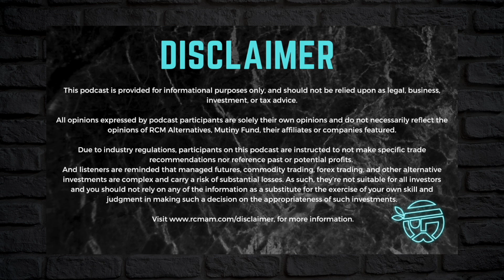Kris Sidial - The Ambrus Group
Episode 30 -   Kris Sidial [The Ambrus Group]

In this episode, Jason Buck talks with Kris Sidial, Co-CIO at The Ambrus Group. The Ambrus Group is a volatility arbitrage focused firm that was founded in 2020. The firm takes pride in having a math-driven ethos that specializes in leveraging an in-depth knowledge of volatility skew. Ambrus applies a discretionary twist to quantitative volatility strategies with the purpose of protecting investors from tail risk events in the U.S equity markets.

Kris and Jason talk about "buy the dip" dynamics to markets. Can a hedged market crash? The no ego style of managing a Hedge Fund. Opportunities for retail investors in areas that institutions will not touch. How did he trade the VXX dislocation?

I hope you enjoy this conversation with Kris as much as we did...

This video provides information regarding existing commodity pools known as The Long Volatility Fund LLC and a commodity pool known as the Cockroach Fund (collectively the “Fund(s)”), which are managed and operated by Attain Portfolio Advisors LLC and Mutiny Funds  LLC (the “Managers”). Investments in the Funds are only available to Accredited Investors as defined in Rule 501 of Regulation D of The Securities Act of 1933. This content is being provided for information and discussion purposes only and should not be seen as a solicitation for said Fund(s). Any information relating to the Fund(s) is qualified in its entirety by the information included in the Fund’(s)’ offering documents and supplements (collectively, the “Memorandum(s)”) described herein. Any offer or solicitation of the Fund(s) may be made only by delivery of the Memorandum(s). Before making any investment in the Fund(s), you should thoroughly review the Memorandum(s) with your professional advisor(s) to determine whether an investment in the Fund(s) are suitable for you in light of your investment objectives and financial situation. The Memorandum(s) contain important information concerning risk factors, including a more comprehensive description of the risks and other material aspects of an investment in the Fund(s), and should be read carefully before any decision to invest is made. This site is not intended for European investors, and nothing herein should be taken as a solicitation of such investors.